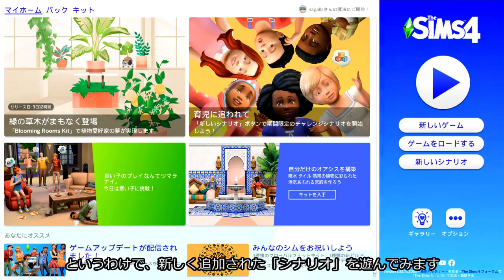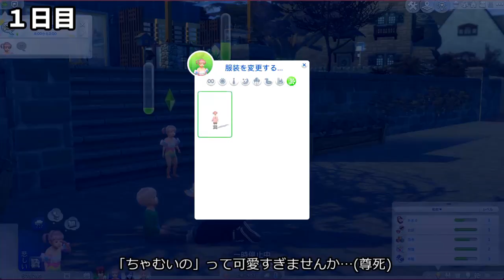【Sims4】「育児に追われて」幼児3人シナリオチャレンジ【ゆっくり実況】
期間限定シナリオ「育児に追われて」にぬるーくチャレンジしました！(ﾟ∀ﾟ)きゃわきゃわのきゃわでした。太平洋時間11月18日(木)午前3:00時までやってますのでぜひに。

★その他のシムズ動画はこちらにどうぞ【0円眼鏡男子たちがお金持ちをめざす。